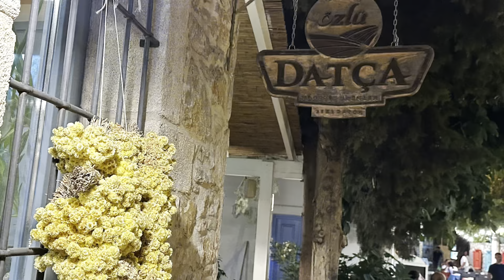DATÇA ÇENNETTEN BİR PARÇA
Datça Cennetten bir parça.Havası denizi doğası bakirliği ile Ülkemizin birbirinden güzel yerlerinden sadece bir İlçesi!Denizi mükemmel berrak eski taş evleri ile yüz yıl geriye gittik.Sarp dağları ormanları ve temiz havası ile doğa harikası.10 yıl sonra ne olur bilemem hoyratça yapılaşma çirkin imar planları buradada başlamış durumda.Lütfen yöneticiler belediye başkanları çevre bakanları kıyılarımızı koruma altına alın çarpık düzensiz yapılaşmaya son verin.Şehirleri koruyamadık Tatil beldelerimizi bari kurtaralım.!